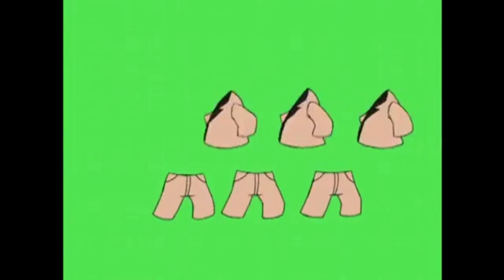Try A Brand New Look